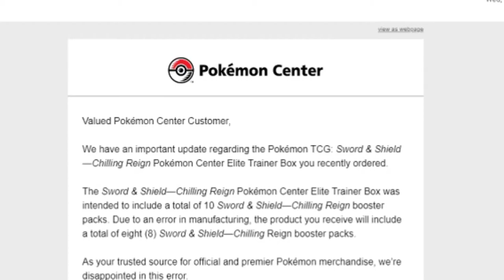The Pokemon Centers Big Oopsie (Chilling Reign)